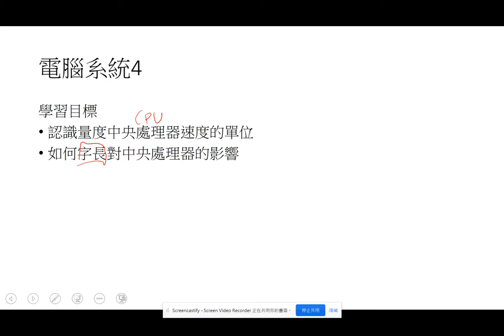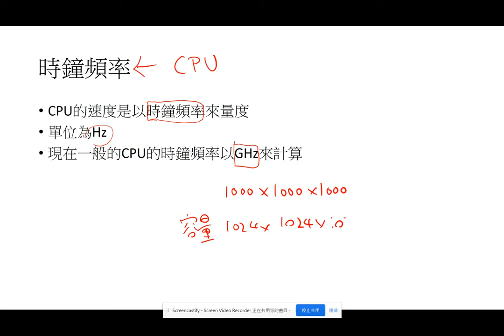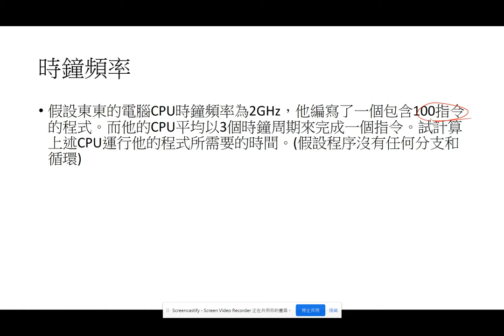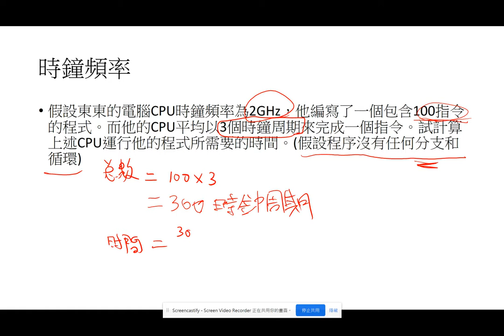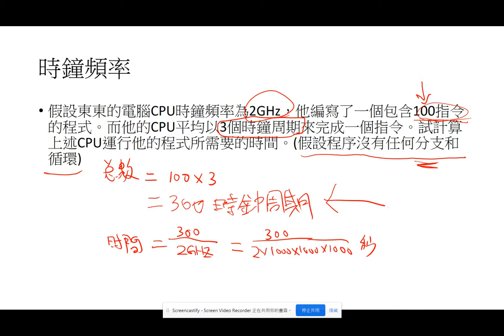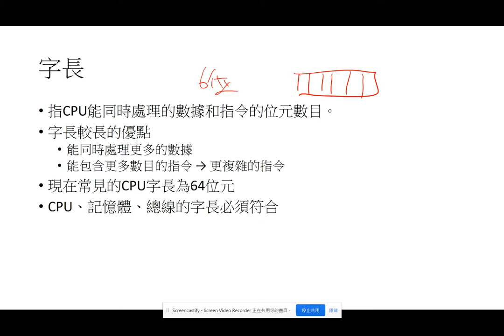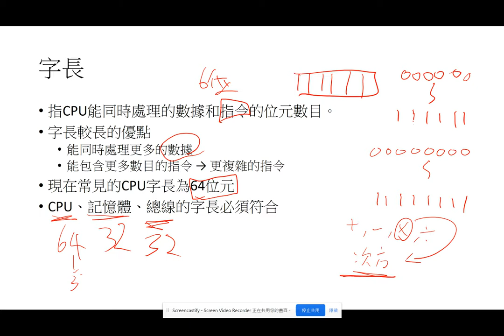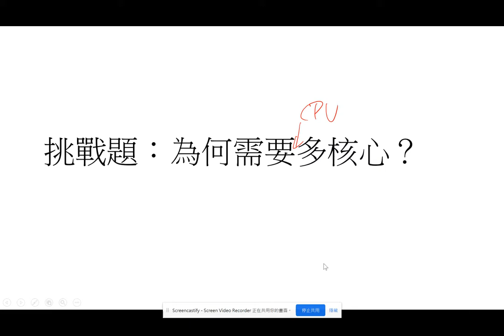電腦系統 - 4. 影響中央處理器性能的因素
學習目標
認識量度中央處理器速度的單位
如何字長對中央處理器的影響